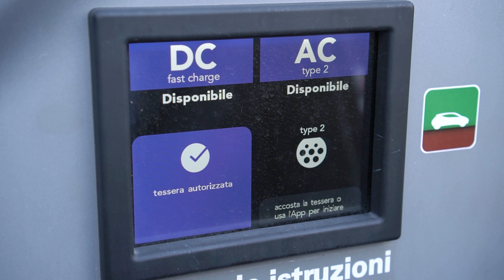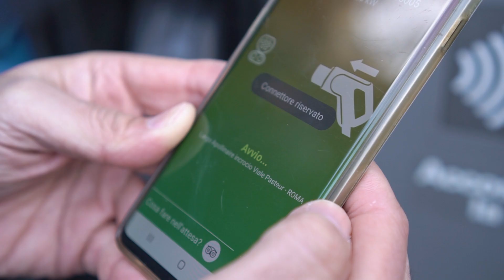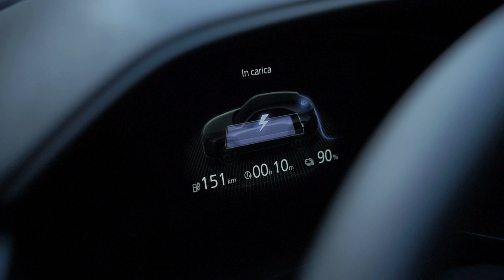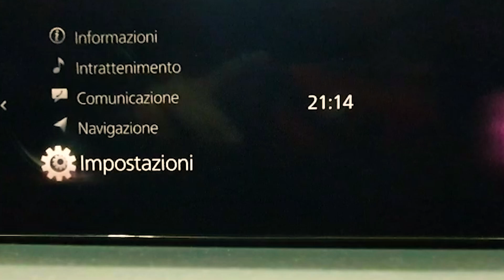Ricarica Fast Charge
Da 0 a 100% in 1 ora? Basta uno smartphone o in alternativa una Tessera prepagata ed una colonnina Fast Charge a corrente continua (CC). Una ricarica completa costa solo 16€.